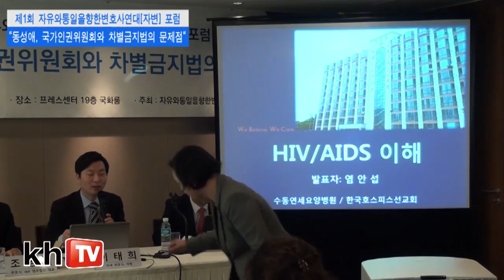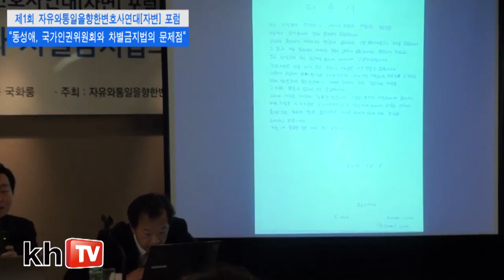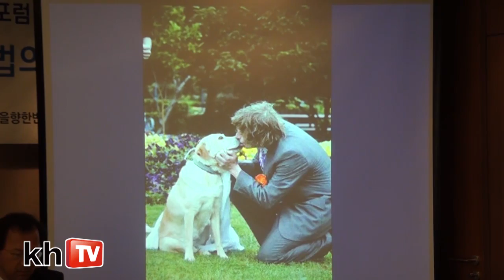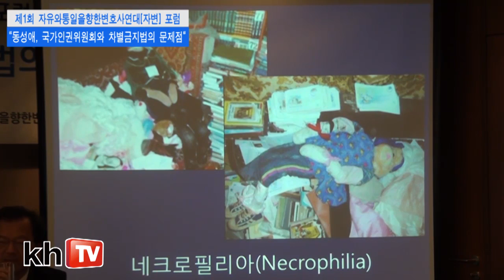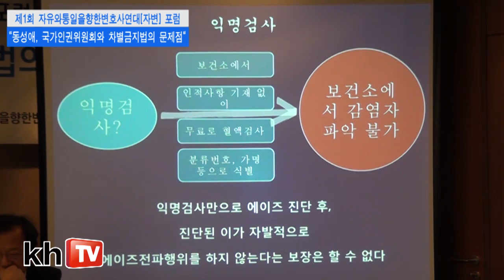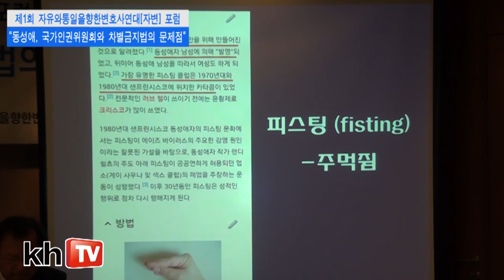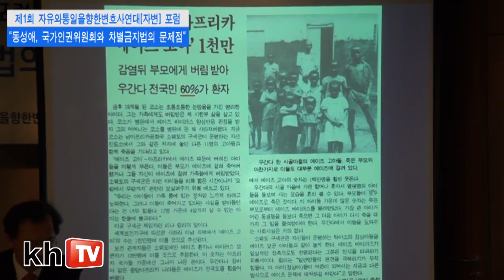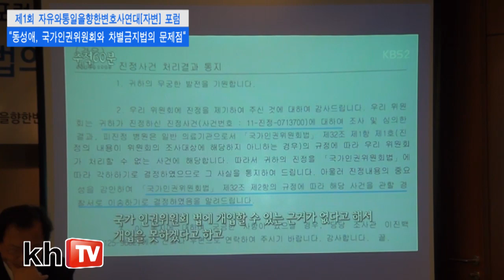동성애, 국가인권위원회와 차별금지법의 문제점-염안섭 원장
제1회, 자유와통일을향한변호사연대(자변) 포럼
"동성애, 국가인권위원회와 차별금지법의 문제점"

"에이즈(AIDS)를 '예방'하는 것만이 바람직"
-염안섭 원장(수동연세요양병원)

▶일시: 2015년 12월 7일(월) 오후 2시 30분
▶장소: 프레스센터 19층 국화룸
▶주최: 자유와통일을향한변호사연대(자변)